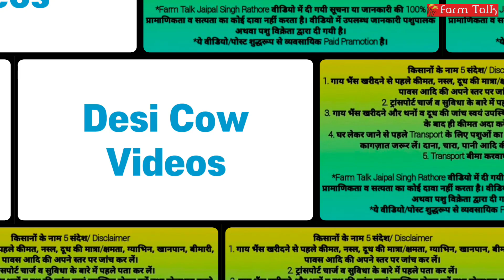20 Liter Milk Gir Cow For Sale @ Bhavnagar Gujarat 👍 Hitesh Aahir 📲7433060709 Cow Videos Farm Talk